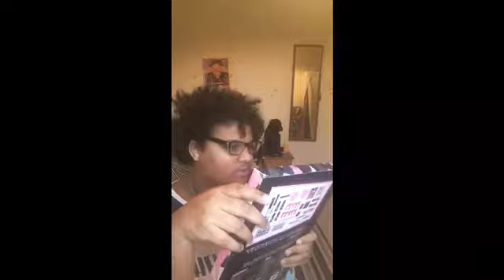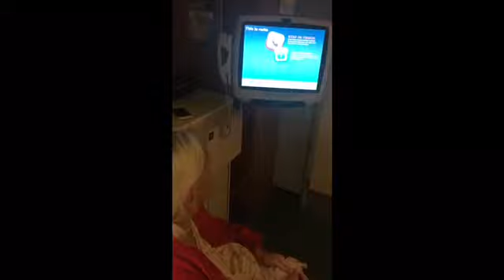Evening at costa coffee ☃️ Vlogmas Day #5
Hey guys
Welcome back to my vlogging channel and welcome back to my vlogmas series I’m so excited to be back with my Christmassy Vlogs, I will be vlogging for 24/25 days